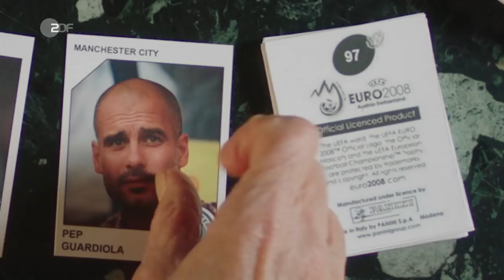Viererkäffchen - Julian Weigl | das aktuelle sportstudio - ZDF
Für Margot, Erika, Elvira und Ursula gibt es nur ein Thema: Fußball! Heute fachsimpeln sie über den sportstudio-Gast Julian Weigl.